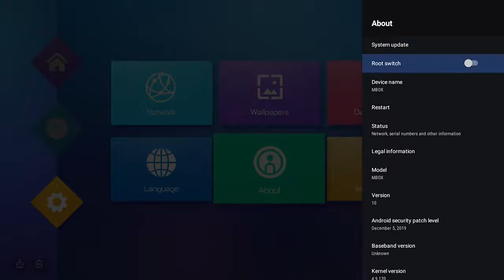ANDROID TIVI BOX 4 NHÂN RAM 4GB T95 6K UHD BH 12TH